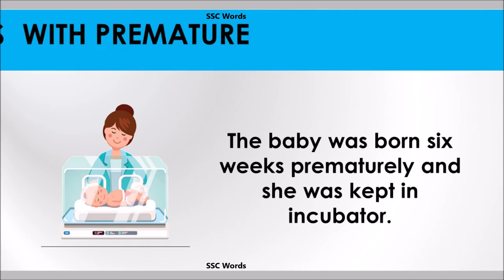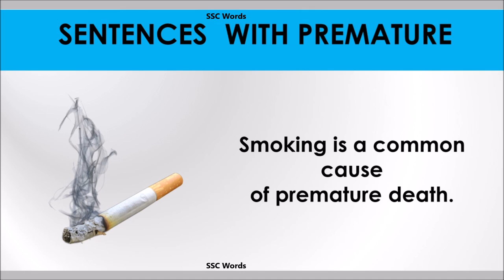Premature word - Improve English - Meaning and 5 sentences - GRE / CAT / GMAT word - SSC Words